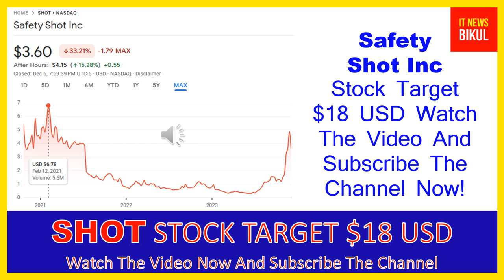SHOT Stock - Safety Shot Inc Stock Breaking News Today | SHOT Stock Price Prediction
SHOT Stock - Safety Shot Inc Stock Breaking News Today | SHOT Stock Price Prediction | SHOT Stock Target